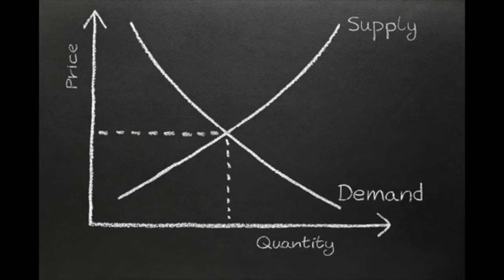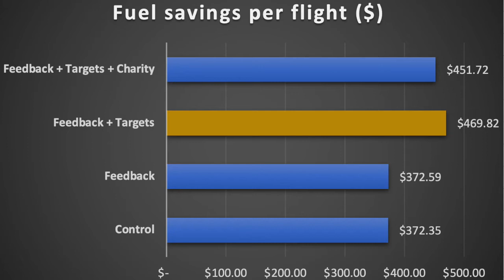Nudge: a smart way of influencing human behaviour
In 2017, the economist Richard Thaler received the Nobel Prize of Economics for the development of the Nudge Theory. This theory is an extremely powerful and cost effective tool that can be used to influence human behaviour, by enterprises or even for the government. Check the video to understand what nudge theory is and how it can be applied to drive change management in organisations.